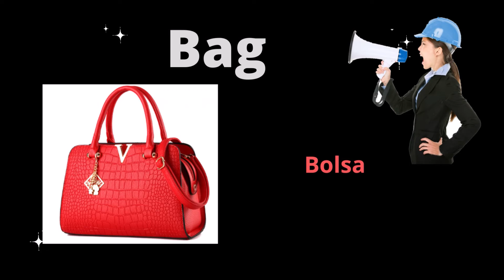Aprenda os nomes dos objetos em inglês (objects in english) - @brspeakenglishoficial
Speak English !!!

Speak English
► In this video you will learn objects in english
-We provide videos that show you how to pronounce difficult words, names,and brand names in NORTH American English. Suggestions are welcome.

►  Nesse vídeo  você vai aprender os nomes dos objetos em inglês.
Oferecemos vídeos que mostram como pronunciar palavras, nomes e nomes de marcas difíceis em inglês da América do Norte.

► En este video aprenderás los nombres de los objetos en ingles
Ofrecemos videos que le muestran cómo pronunciar palabras difíciles, nombres y nombres de marcas en inglés norteamericano.
Las sugerencias son bienvenidas.

00:00 Aprenda os nomes dos objetos em inglês (objects in english)